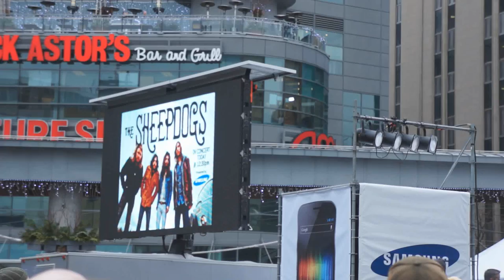The Sheepdogs at Yonge-Dundas Square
The Sheepdogs performed at Yonge-Dundas Square yesterday at noon, and they were awesome. I had my brand-spanking new Sony NEX 5N, and couldn't resist filming a little, although I got a little bit of arm fatigue so was only able to record two songs. Still, really happy that I did.
This is 1080 24p, AVCHD 24Mbps on Manual setting. I had the ISO at 100 and shutter speed at 60. I don't recall the aperture, but I think because the zoom was at highest setting of the kit lens that it was likely 5.6.
Anyway, enjoy and forgive the jitteriness- it was cold and my arms tire easily!!